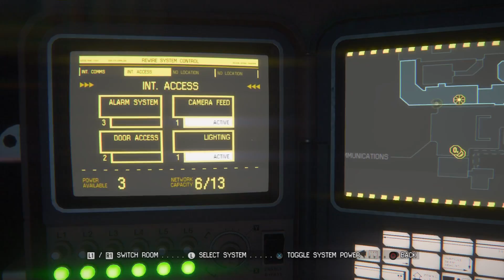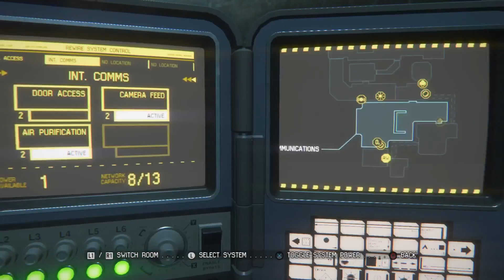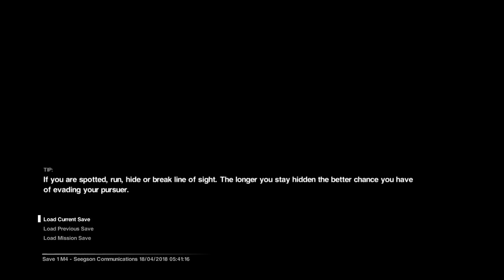Alien isolation gameplay #5